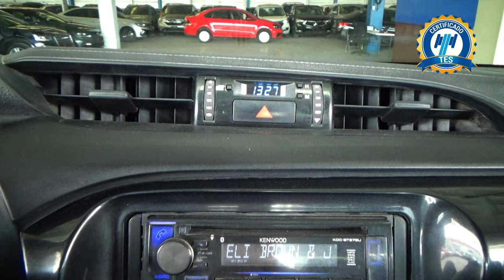Toyota / Hilux / 2019 - 24784